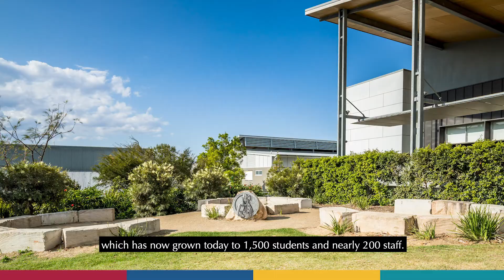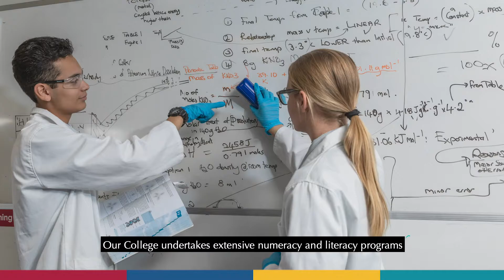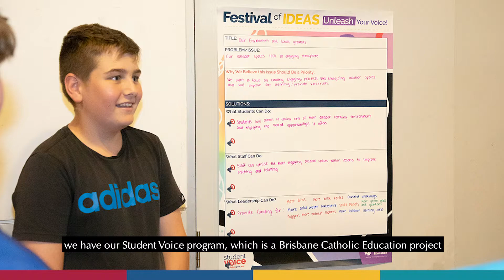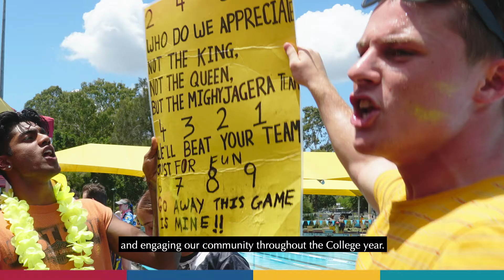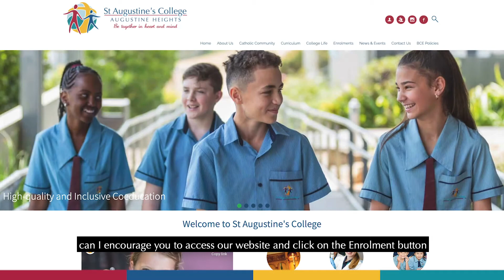Introduction to St Augustine's College with Principal Graham Meertens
Presented by Principal Graham Meertens, learn more about St Augustine's College - a Prep-Year 12 Co-educational Catholic College in the growing suburb of Augustine Heights, QLD.

Enrolment Applications are currently open for 2022 with more information available on our